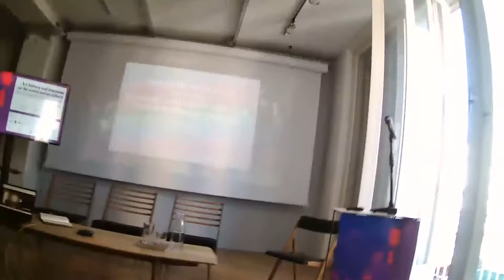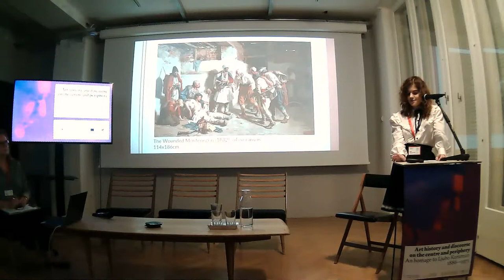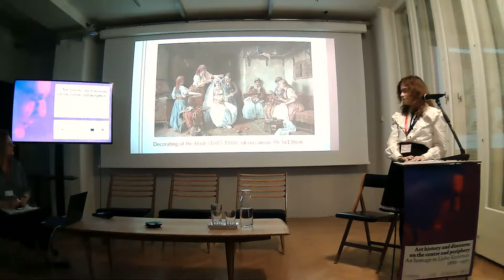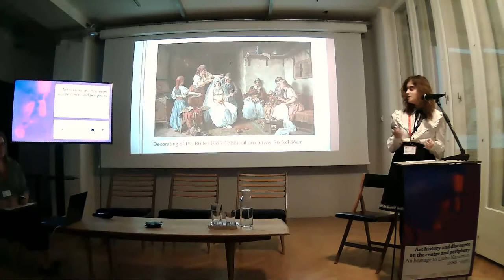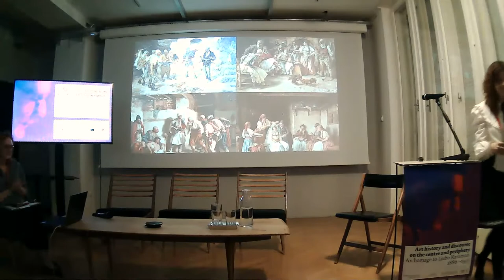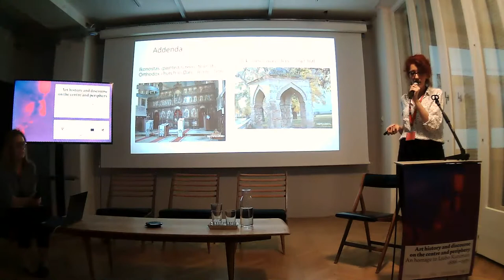#04 Art history and discourse on the centre and periphery — An homage to Ljubo Karaman (1886–1971)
15:20 session 4 Moderator: Martina Petrinović
- Zoi Godosi : Periphery, Province, Borderline: the case of a local “Art World” in Florina (Greece)
- Lidija Merenik: The local, ethnographic, oriental motif in the folk portraits by Nadežda Petrović and Zora Petrović
- Mina Radovanović: Painting the periphery for the centre: orientalist works by Paja Jovanović created for western audiences
- Miona Muštra: Inflecting the Canon: teaching national art history to international students
Discussion